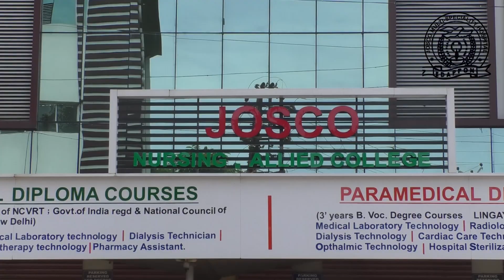പന്തളം വലിയകോയിക്കൽ ക്ഷേത്രത്തിൽ ദേവസ്വം ബോർഡ് പ്രസിഡൻറ് സന്ദർശിച്ചു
തീർത്ഥാടനകാലത്ത് പന്തളത്ത് അന്നദാനം മുടങ്ങാതിരിക്കാനുള്ള ക്രമീകരണം ഉണ്ടാകും
 അന്നദാന വിതരണത്തിൻ്റെ ഉദ്ഘാടനം പ്രസിഡൻ്റ് നിർവ്വഹിച്ചു